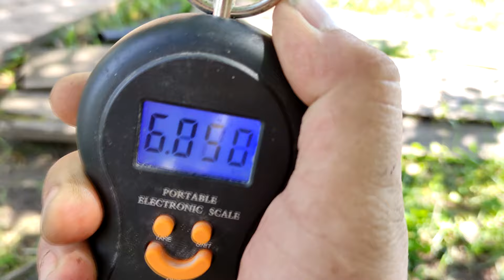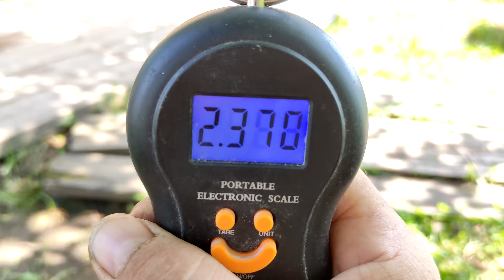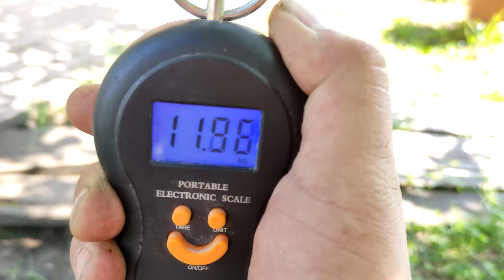Плетеный шнур MAX POWER II тест обзор Плетенка для спиннинга с Aliexpress SeaKnight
Тест и обзор плетеного шнура для рыбалки MAX POWER II   Плетенка на спиннинг  Плетенный шнур для катушки  Плетенка с Китая  Рыболовная плетенка с алиэкспресс  Рыбалка на спиннинг . Тест плетеного шнура на разрыв  Замер сколько плетенки намотано на катушку